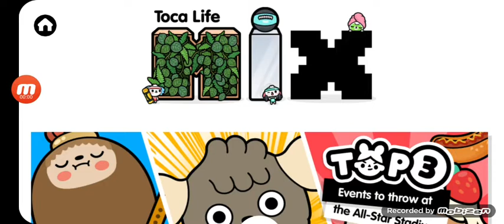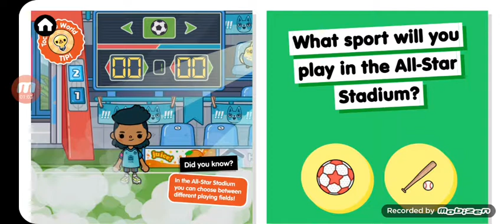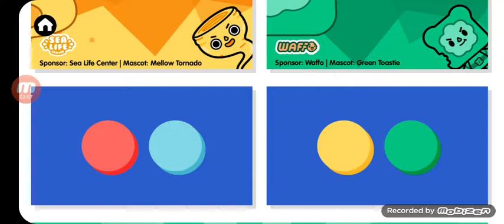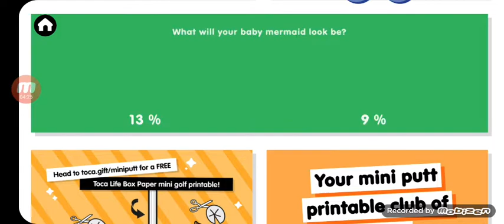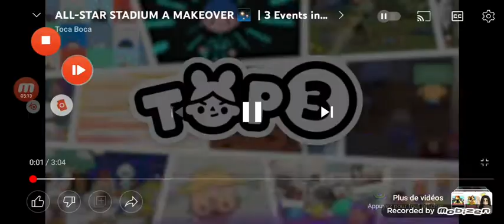TOCA LIFE MIX 🤩😉